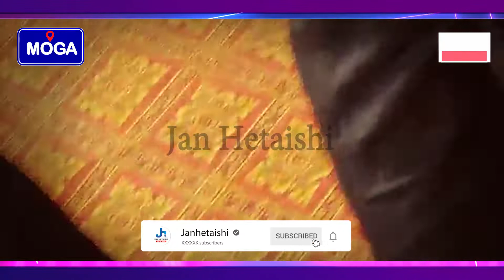ETT ਅਧਿਆਪਕਾ ਨੇ ਗੁਰੁਗਰਾਹਮ ਵਿਖੇ ਮੁਖ ਮੰਤਰੀ ਚਰਨਜੀਤ ਸਿੰਘ ਚੰਨੀ ਦਾ ਕਿੱਤਾ ਜ਼ੋਰਦਾਰ ਵਿਰੋਧ